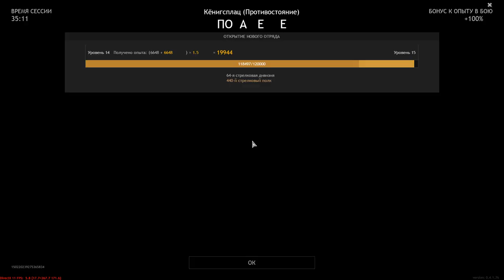How To Miss Your Victory - ENLISTED | Gameplay #55